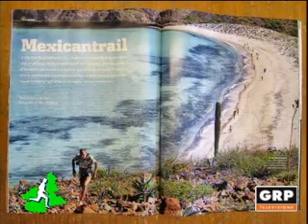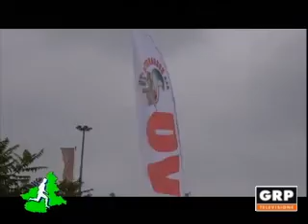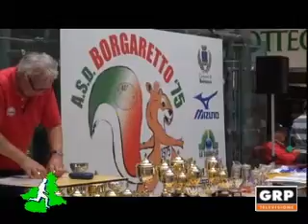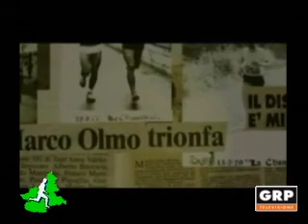Piemonte in Corsa - 03.06.2015 - GRP Televisione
Piemonte in corsa
Conduce Eugenio Bocchino
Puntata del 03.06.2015